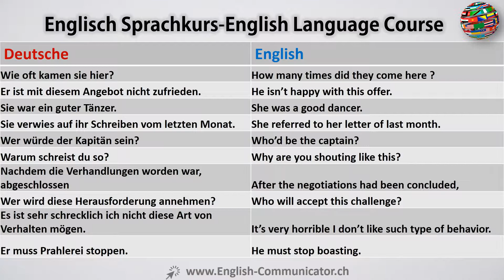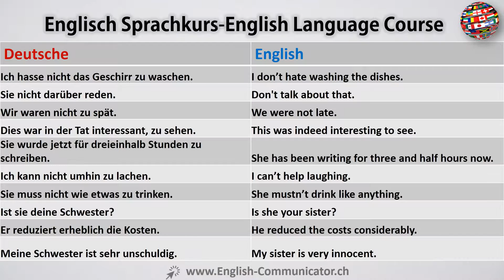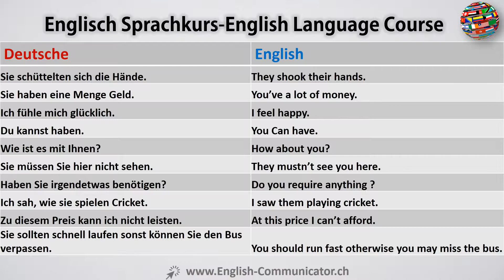#20 Englisch Sprachkurs English Words Participle Fortgeschrittene Application